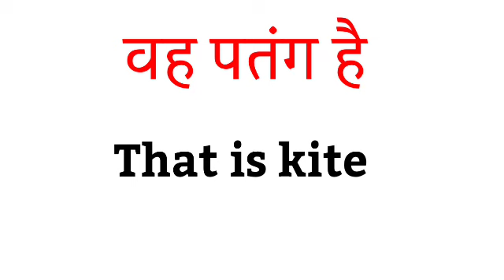vah patang hai ka translation || vah patang hai in english